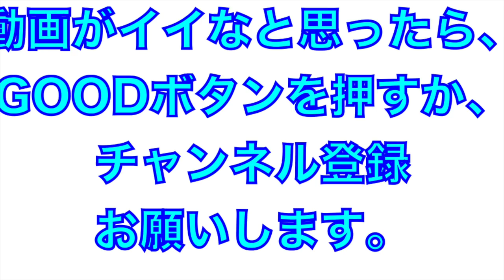ほにや（よさこい２０２２）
2022年よさこい

ほにや

＠帯屋町